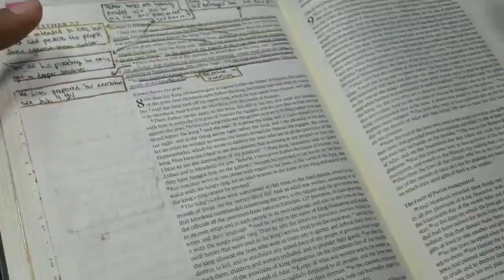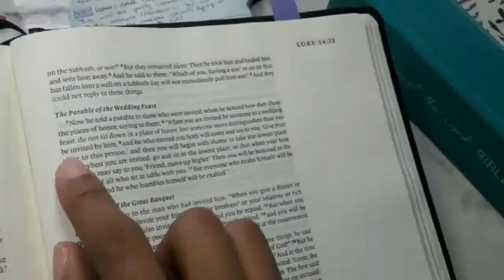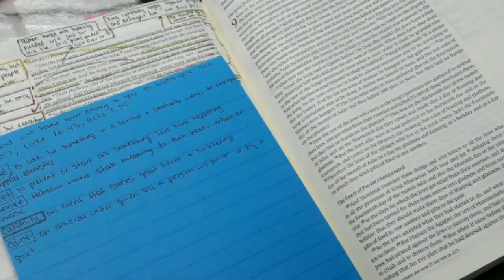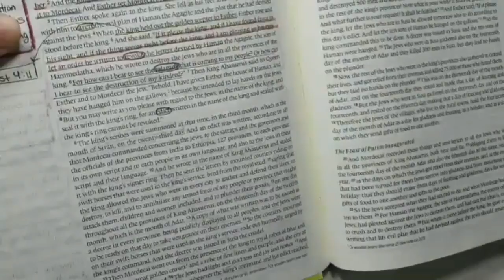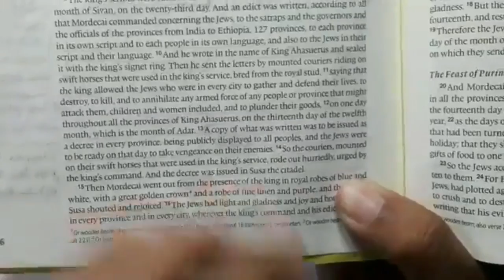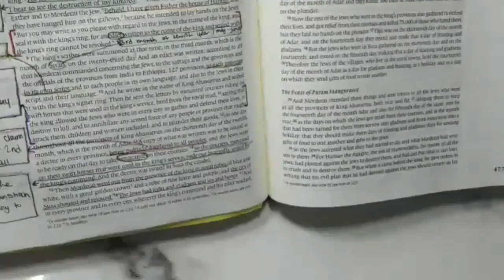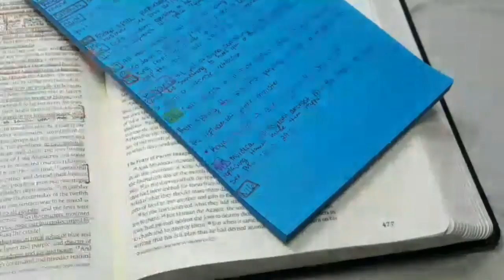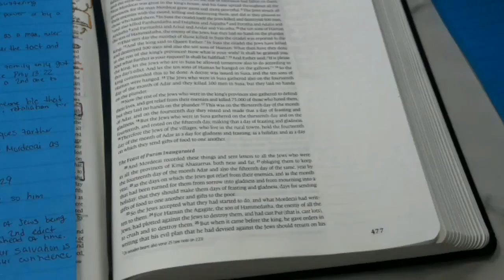DOI Bible Study | Esther 8 - Making Your Mark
Hello Gems!

Here's the study of chapter 8 of Esther. We will be doing chapters 9 & 10 together on June 6th at 10am EST in the Facebook group so look for that study next week Friday !!

"He must increase, but I must decrease." - John 3:30